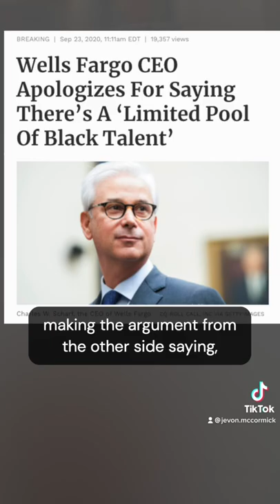NFL Black Coaches: Where Are They?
There’s no excuse for the lack of diversity in NFL leadership roles.